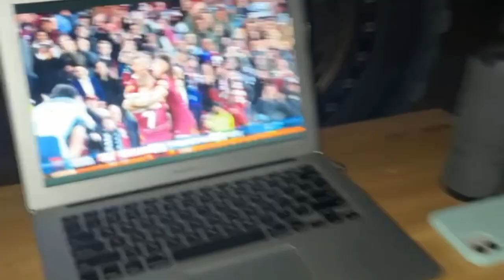Ep 13 - Ningaloo Coast Troopy VLOG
G'day Legends,

In this episode we explore the insane Ningaloo coast of Western Australia and through to Exmouth!! This stunning coastline simply took our breath away! Although Jay battled with Covid for a week we still couldn't fault our time in this region and we will most definitely be back to Snorkel and spear this reef!!

Jen & Jay